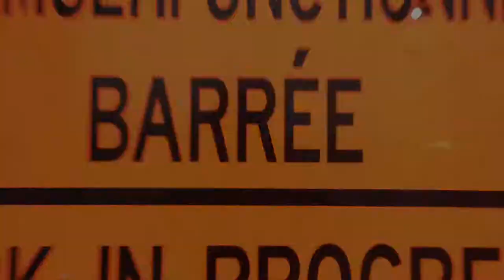2017-03-31 - Longueuil-Montréal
La fermeture de la piste se poursuit à cause des travaux pour les illuminations du 375e de Montréal.